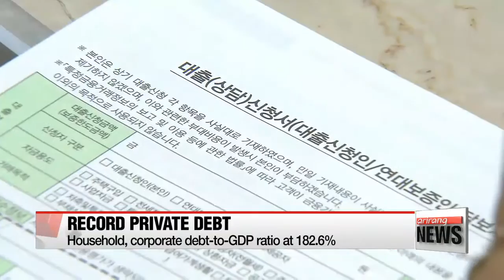Korea's private sector debt hits record high in Q3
올 3분기 민간부문 빚, GDP의 1.82배.. 역대 최고치
Korea′s household and corporate debt to GDP ratio hit a record－high in the third quarter，... fueling concerns that snowballing debt poses a serious risk to the economy.
Our Hwang Ji－hye has the details.
The Bank of Korea says... the amount of household and corporate debt in Korea was almost two times higher than the country′s GDP in the third quarter this year.
The debt to GDP ratio stood at 182－point－6 percent，... marking a new high.
The figure edged down in the first quarter... but breached the 180－percent mark for the first time in the following three months.
Household and corporate debt includes loans and sales on credit.
The record amount in the July－to－September period came on the back of surging household debt，... caused by eased real estate regulations and a record－low key interest rate.
Riding on the government′s measures to boost home transactions， the central bank cut the key rate four times in less than a year period starting August last year.
Given that， analysts warn... the debt burden is becoming a potential risk for the economy.
″If house prices drop suddenly， the debt problem will emerge as a serious issue that could worsen Korea′s financial health and trigger a full－blown crisis.″
Third quarter household debt grew at its fastest pace since 2002，... when the data were first compiled.
The amount of debt stood at over one－trillion U.S. dollars as of the end of September，... up roughly 30 billion dollars from the end of previous quarter.
Experts add the snowballing household debt could also dent consumption in the longer term... as people will save money to pay back their loans.